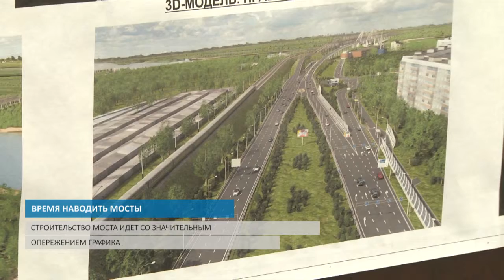ВРЕМЯ НАВОДИТЬ МОСТЫ